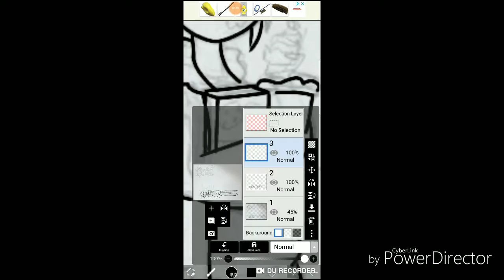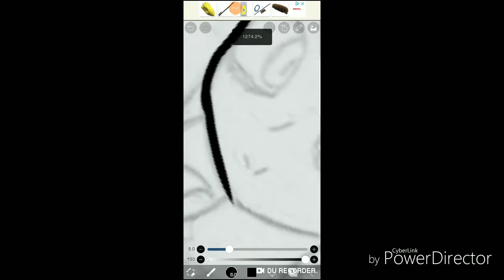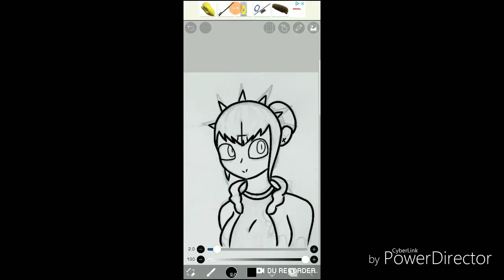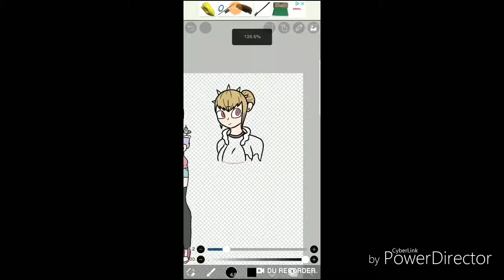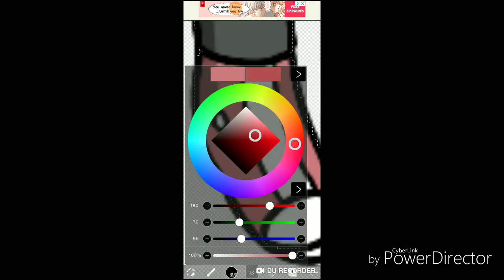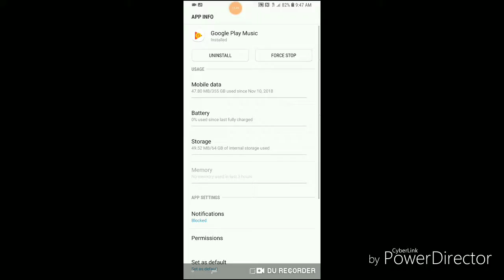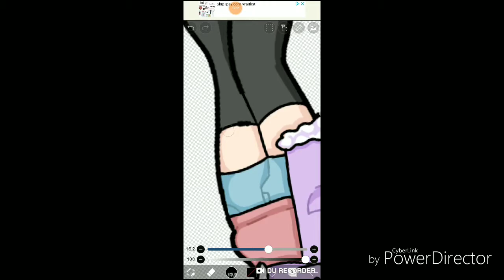Speedpaint - Marceline Glutton